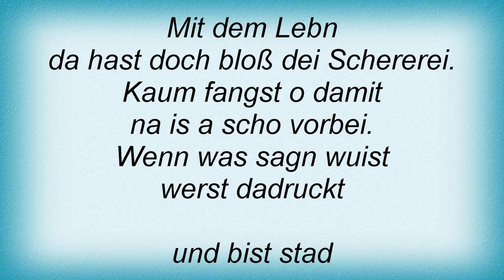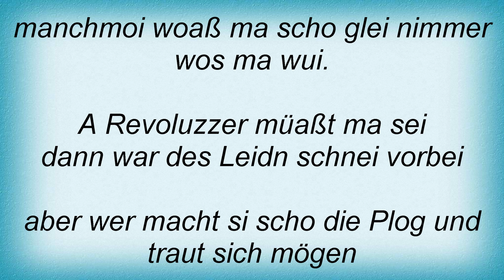Konstantin Wecker - A Revoluzzer Lyrics